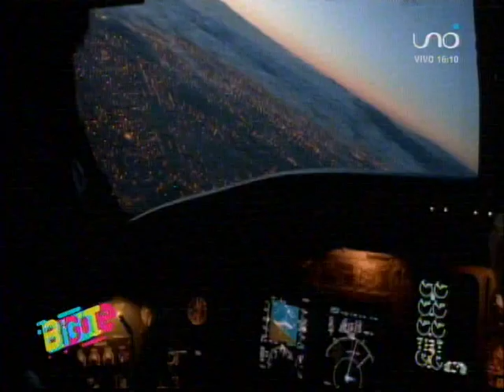Bigote 29 de Junio: Y empezamos a puro Baile!!!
Y ahora empezamos a puro Baile!!!